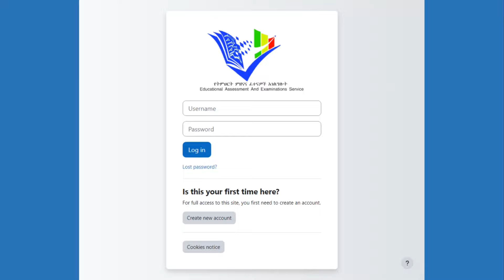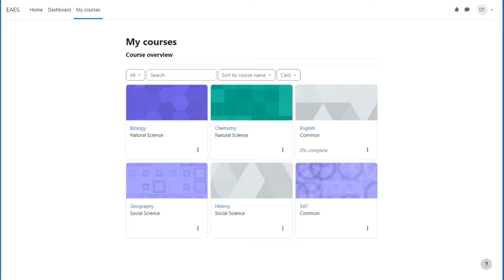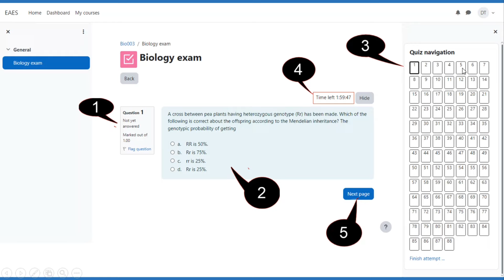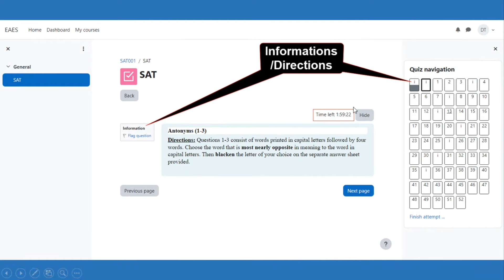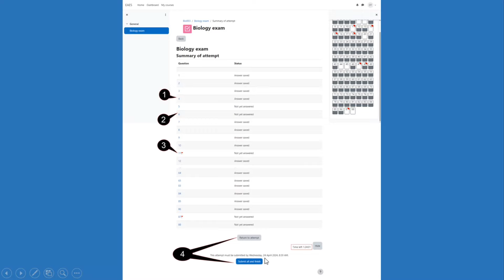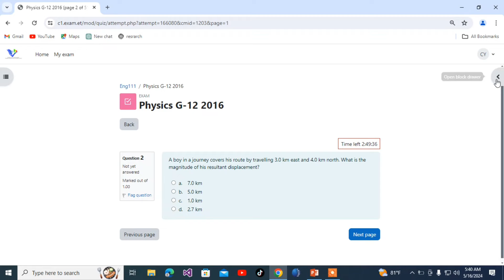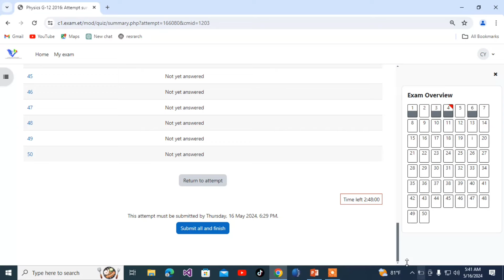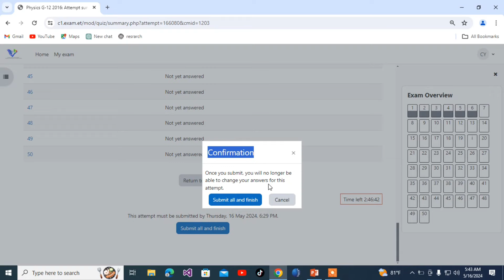Tutorial about New Online examination system in Ethiopia 2016